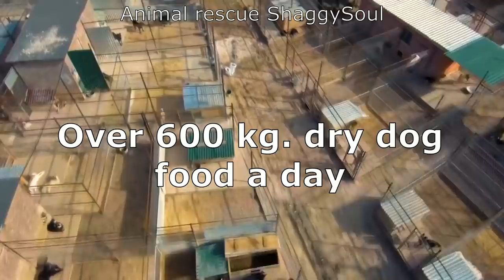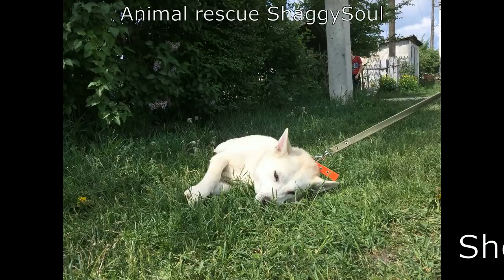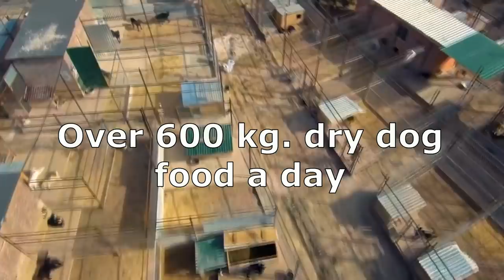White wolf with a slit neck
The girl was held on a rope of wire, which she miraculously pulled from her neck
She is waiting for her family

  Hello friends! Welcome to the largest non- profit rescue organisation in Russia. Currently, 1600 dogs and around 200 cats call it their home... including almost 300 puppies. They been found in bins and in boxes dumped next to markets and roads. New dogs are rescued every single day, with some of them requiring emergency veterinary care. The rescue does not receive any government funding and relies solely on donations. The rescue often runs out of money for so many mouths and tails and is forced to go into debt for food and medical care. Us, the volunteers, are urgently asking for help from fellow animal lovers. A big thank you to all who answer our plea. If every channel subscriber reading these lines, donates $10, total assistance will be transformed in CHANCE for the LIFE of our pets.

MasterCard: 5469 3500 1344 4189
Visa Classic: 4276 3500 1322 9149
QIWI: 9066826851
International translation systems: Golden Crown ; Contact
Paysend System - Instant Transfer to Cards
Registration is simple, you need a phone and mail.
After confirmation by mail - the first transfer
there will be no commission if you click the 'remove commission' button
and paste this invite code: 3e6671